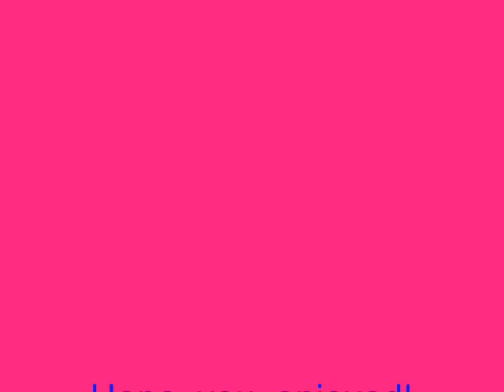ρяσм!♥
тнιѕ νι∂єσ ωαѕ мα∂є α ℓσиg тιмє αgσ ι נυѕт нανєит ρυт ιт υρ! му ρяσм ωαѕ 25тн נυиє 2011. αи αмαzιиg иιgнт! мιѕѕιиg єνєяуσиє ωнσ ι ѕαω fσя тнє ℓαѕт тιмє :( ♥